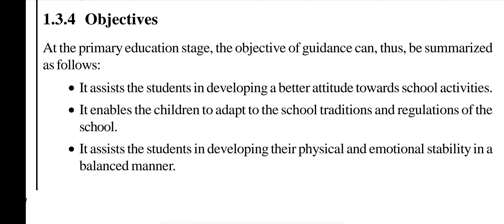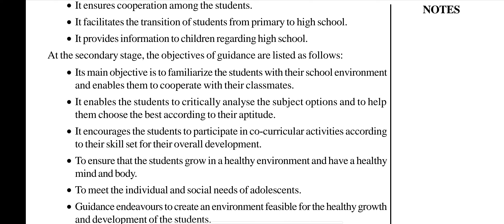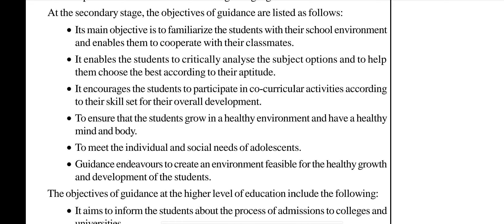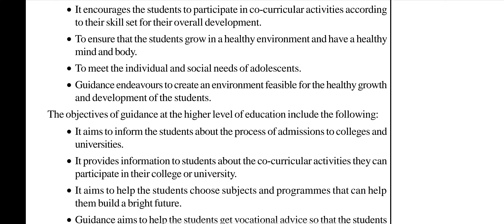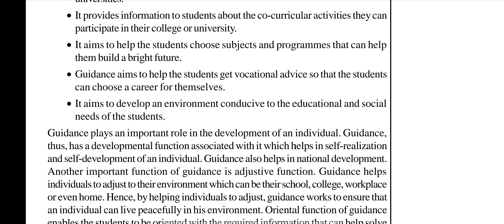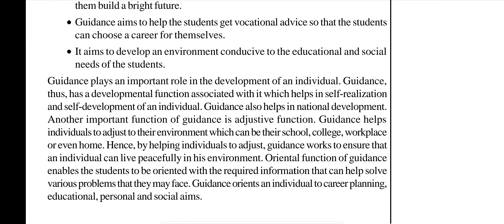Objectives of Guidance (B.Ed)